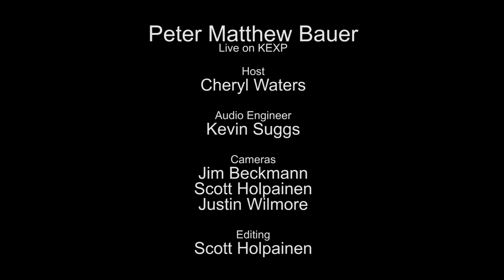Peter Matthew Bauer - Full Performance (Live on KEXP)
presents Peter Matthew Bauer performing live in the KEXP studio. Recorded July 11, 2014.

Songs:
Shiva The Destroyer
Irish Wake In Varnasi (For Big Pete Devlin)
I Was Born In An Ashram
Philadelphia Raga

Host: Cheryl Waters
Audio Engineer: Kevin Suggs
Cameras: Jim Beckmann, Scott Holpainen & Justin Wilmore
Editor: Scott Holpainen